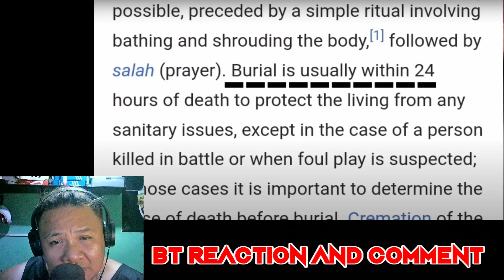KINARMA SI VICE GANDA,DAHIL SA PANLALAIT SA MARCOS,DUBAI CONCERT TICKET WALANG BUMILI /REACTION